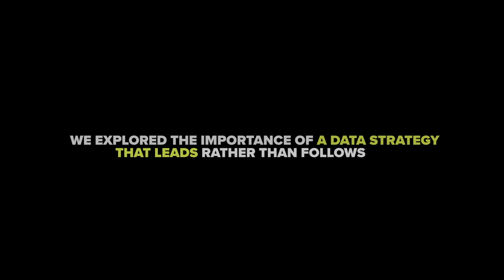SoftServe at Gartner Data & Analytics Summit 2023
At our special post-event VIP party, SoftServe reflects on our time at Gartner Data & Analytics 2023. Hear our experts highlight their key takeaways from the conference, and explain the importance of creating a data strategy that leads, rather than follows.